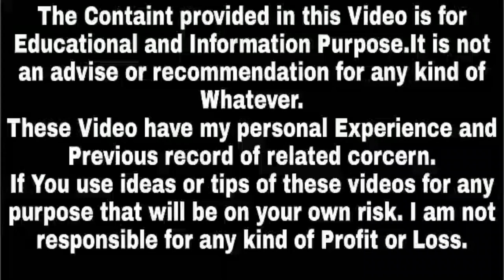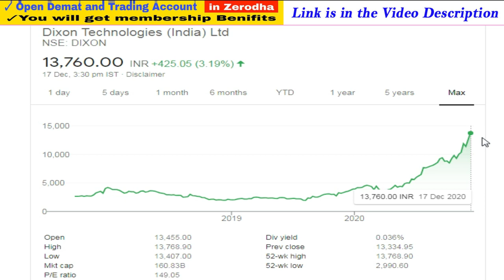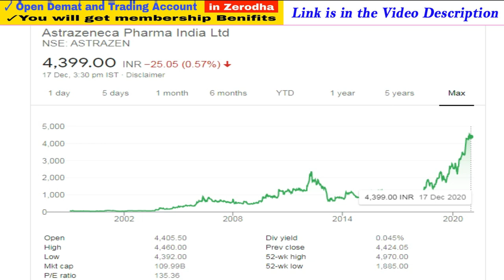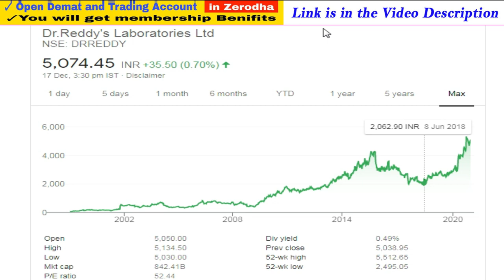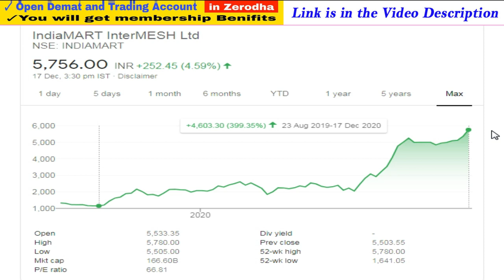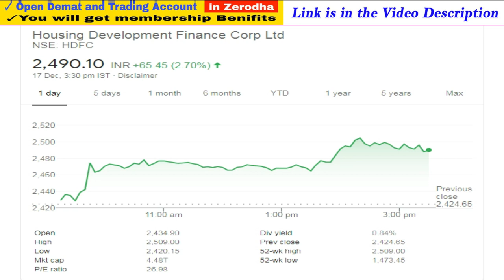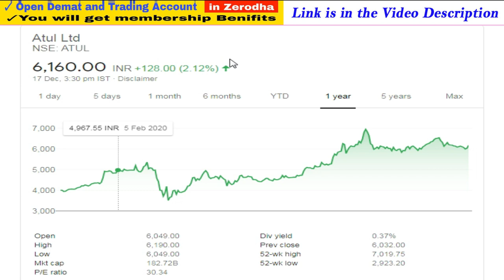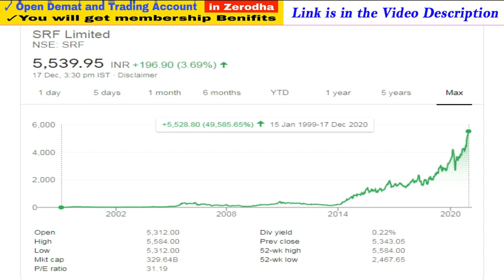Dixon | Dr Reddy | Astrazeneca India | Pfizer, Indiamart, Affle India, HDFC, Jubilant Food,Atul,SRF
1. You will be added in Positional Trading SUPPORT Group on What'sapp by Angel Broking .